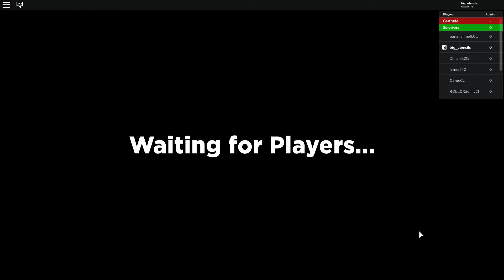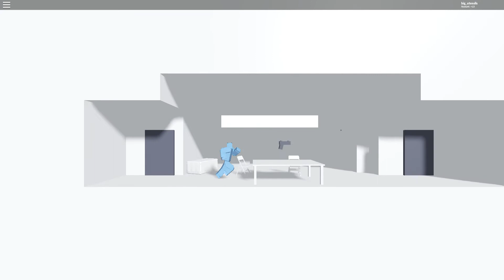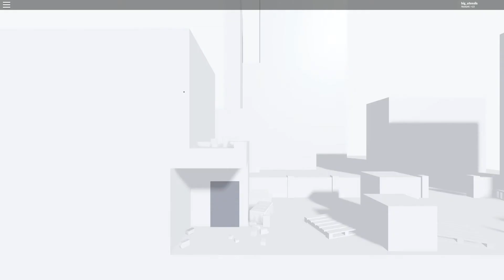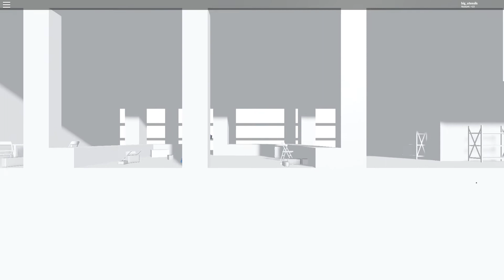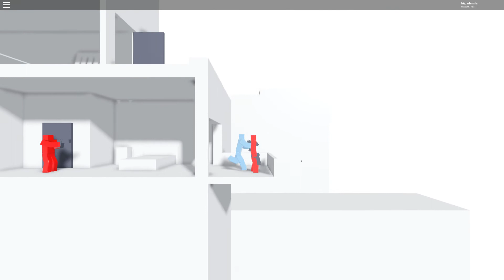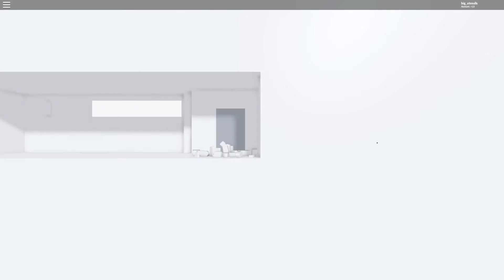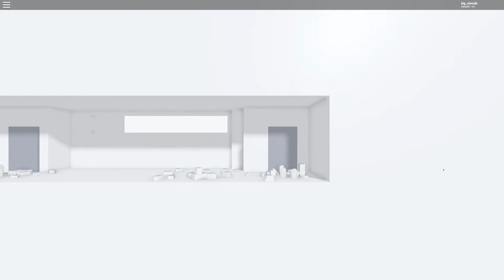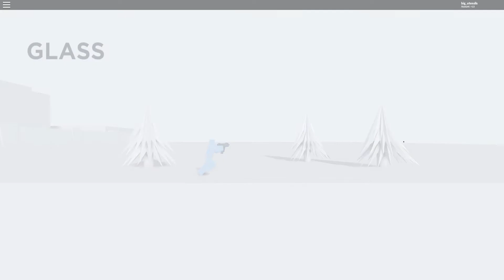Creepy Girl | Gertrude | The BIG Takeover!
Today I'm playing some Gertrude, which stars a creepy little girl that can travel through mirrors!